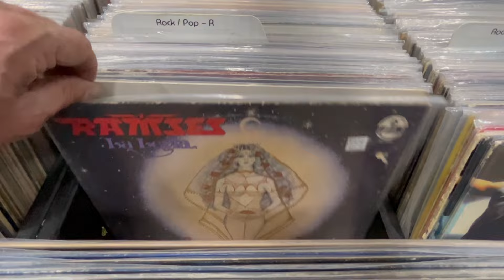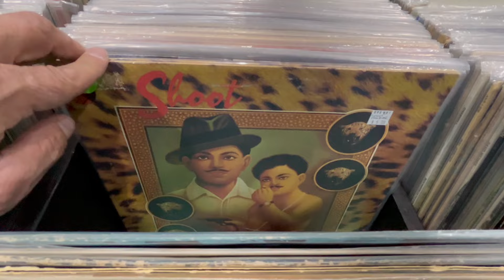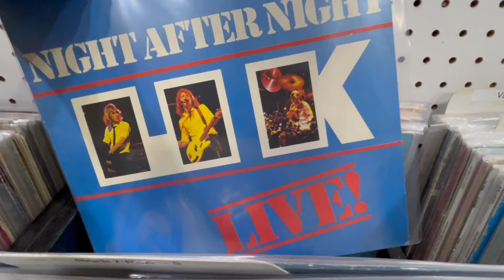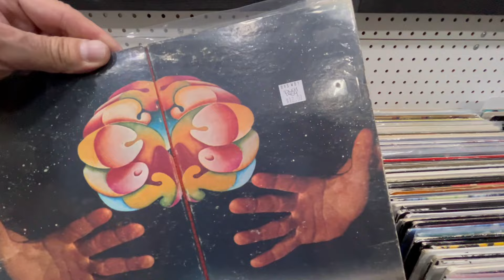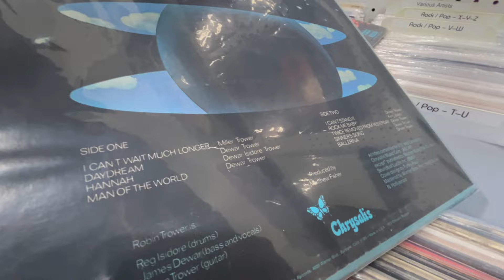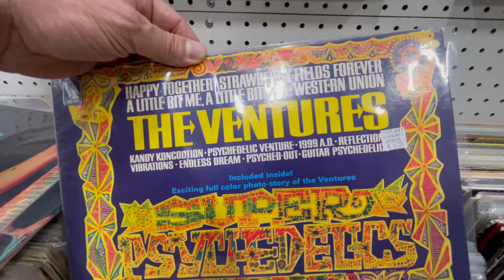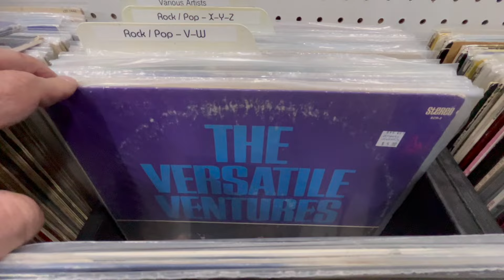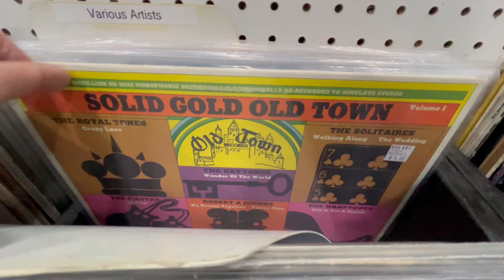Hidden Vinyl Treasures Found At The Antique Mall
Thanks for tuning in to Mountain Man Picker!

In this video, Mountain Man Picker goes back to his favorite local Antique Mall, The American Classics Marketplace Antique Mall in Colorado Springs to add Vinyl Records to his collection and finds some LP Gems that he needs, in the R-Z alphabetical picks for Rock / Pop category.

To find some of these vintage lp records online and available for purchase, here is the link to our "5 Star General Store" on eBay

GoPro 12 Black
GoPro 12 Camera Bundle
GoPro Chest Mount
GoPro 8 Black

Keep on pickin'!

- Music for this video: Minor Lament For Solo Bass by John Patitucci -